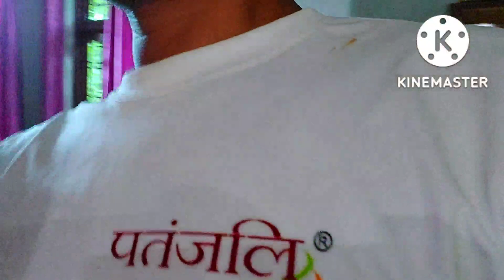💃Subah subah kis chiz ki taiyari chal rahi mere Sasural me? Diwali Se Pehle Muh Mitha Kra Diya Sabka